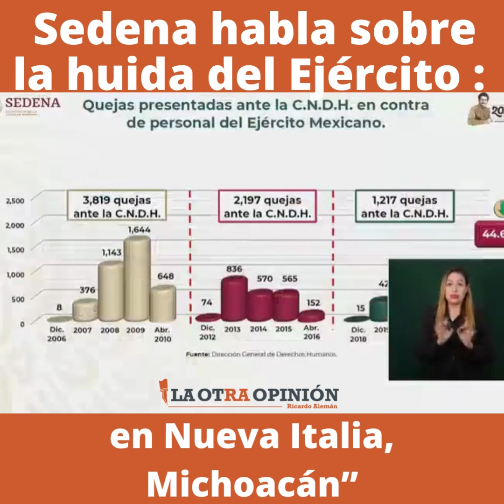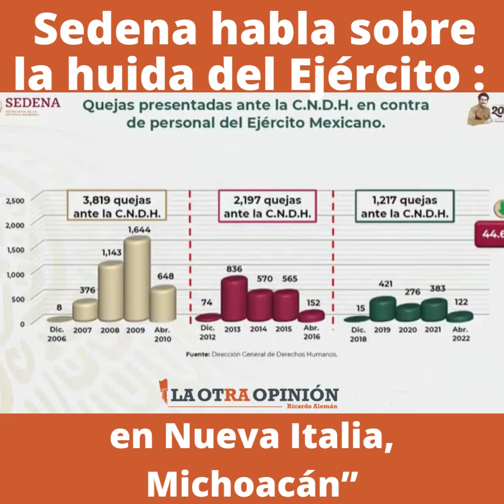¿Qué dijo la Sedena sobre la huida del Ejército en Nueva Italia, Michoacán?